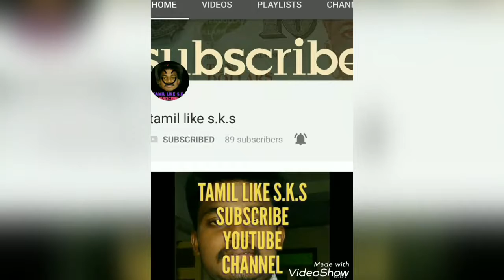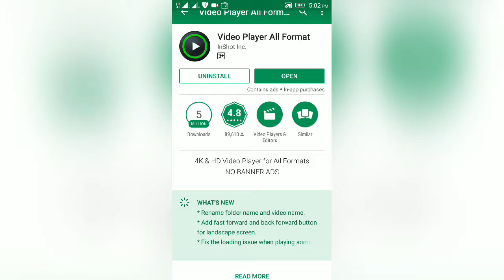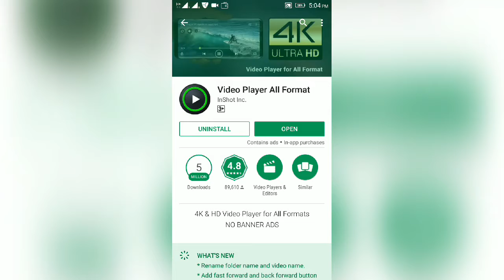ஆண்ட்ராய்டு Best No Ads videos player,இந்த வீடியோ player மூலம் No Ads வராது